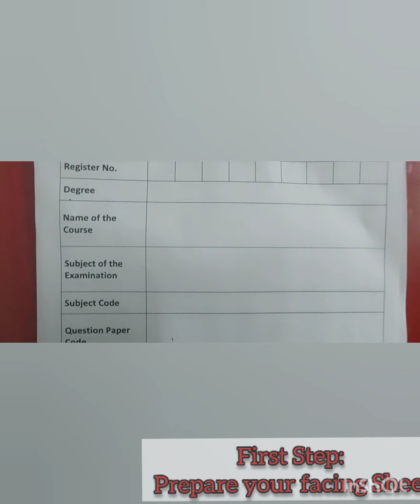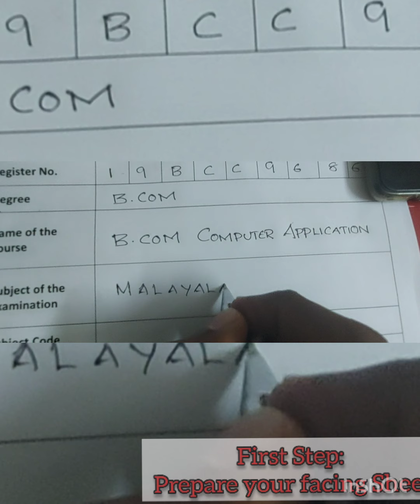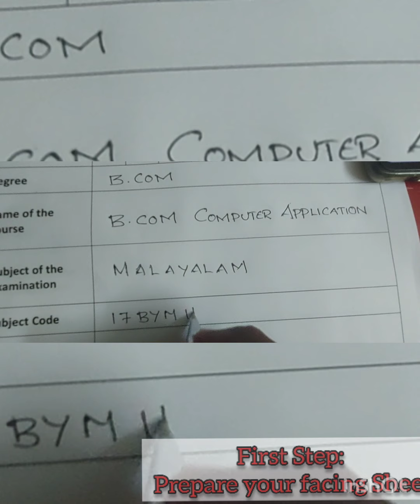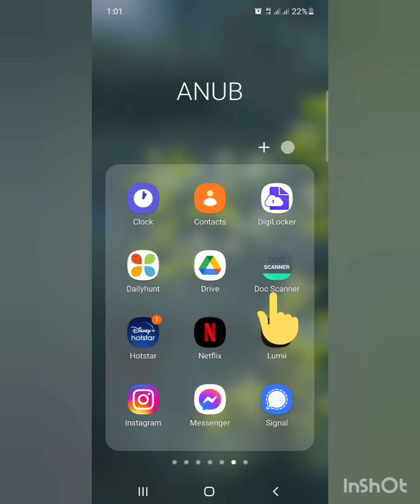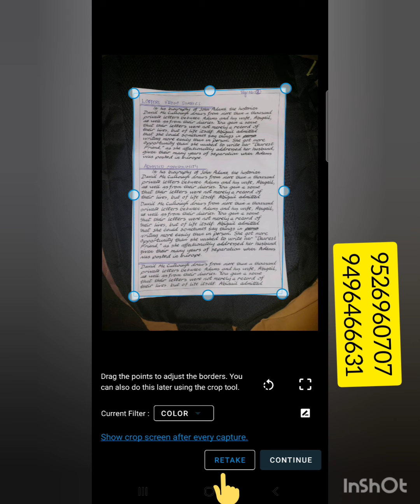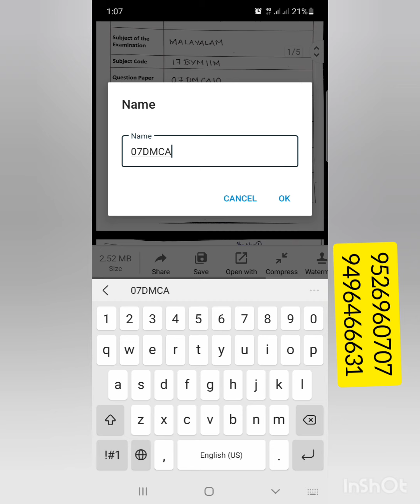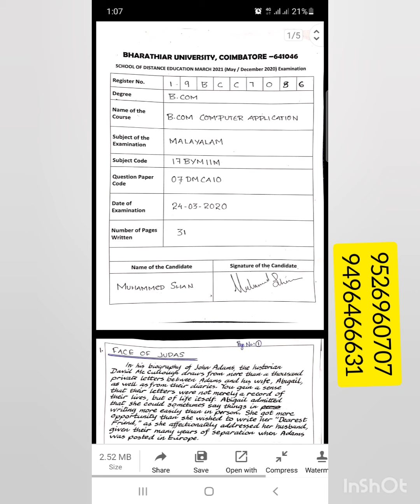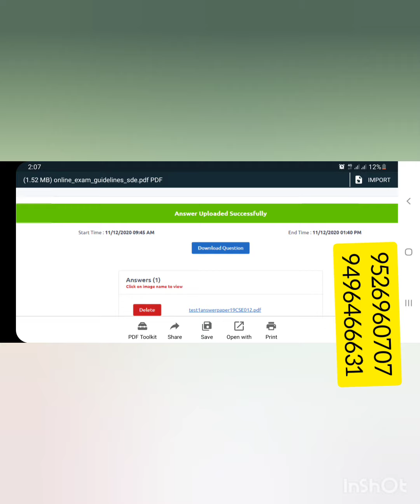How to Upload Answer Sheet in Bharathiar University SDE Online Examination . How to score Good Marks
*ഓൺലൈൻ Exam  എഴുതേണ്ട വിധം.*

*Answer Sheet Upload ചെയ്യേണ്ടത് എങ്ങനെ*

*DOC Scanner ഉപയോഗിച്ച് എങ്ങനെ Answer sheet PDF ആക്കാം*

*Question Answer  എങ്ങനെ എഴുതി കൂടുതല്‍ Mark Score ചെയ്യാം*
May 2020/Dec 2020 Exam register ചെയ്ത student's
[ *FIRST YEAR MBA ongoing and Regular.*
 *FIRST YEAR PG ongoing and Regular.*
 *FIRST & SECOND YEAR UG ongoing and Regular.]*
Exam ആണ് ഇപ്പോള്‍ നടക്കാന്‍ പോകുന്നത്.
അതിനു വേണ്ടി  ഓൺലൈൻ പോര്‍ട്ടലില്‍ കൂടി നിങ്ങൾ Register ചെയ്യേണ്ടിയിരിക്കുന്നു.

Register ചെയ്യേണ്ട വിധം എങ്ങനെ എന്നും,  ഓൺലൈൻ Examination എഴുതേണ്ട രീതിയും ഈ വീഡിയോ link നോക്കി മനസ്സിലാക്കുക.

ഏതെങ്കിലും വിധത്തില്‍ സംശയം ഉള്ളവർ താഴെയുള്ള HELPLINE നമ്പറുകളില്‍ contact ചെയ്യുക.